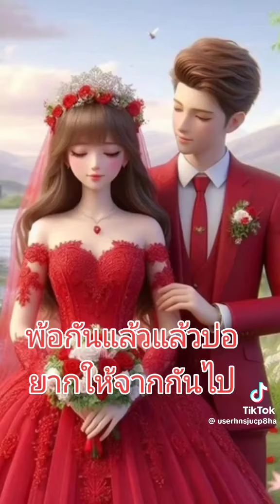24 กันยายน ค.ศ. 2024